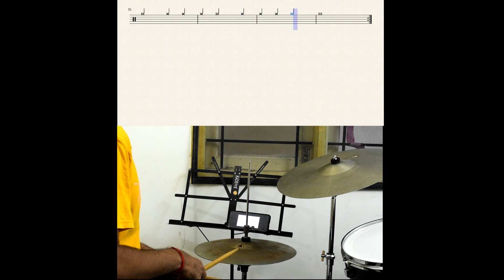Poco Drum Lesson 3